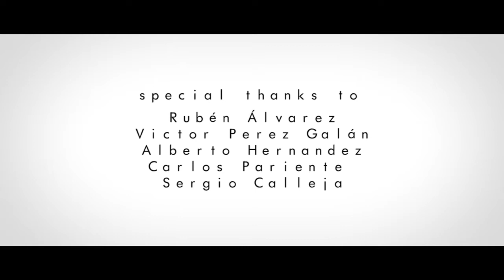TOAST, animated student shortfilm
"Toast" is a CGI animated shortfilm created by Studio3 School student Daniel Cartón.

Software: 3Ds Max, Adobe After effects, photoshop.

Rendered with Mental Ray

A Daniel Cartón animated shortfilm.